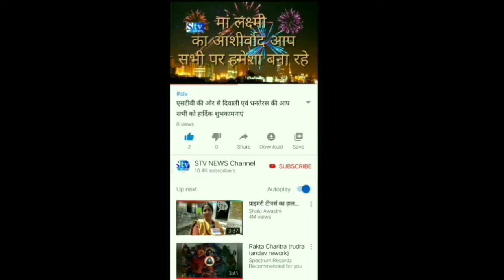देखिए आज की ताजा खबर। top news on India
खबर एटा से है।जहाँ नागरिक संशोधन बिल के विरोध में एटा का बाबूगंज बारह बजे तक बंद रहा।वही बाबूगंज बाजार के अध्यक्ष साबिर मियां के पहुँचने के बाद बाजार खुला।वही साबिर मियां ने बताया कि नागरिक संशोधन बिल को लेकर व्यापारियों में गुस्सा है।उन्होंने कहा व्यापारियों ने 12:00 बजे तक अपनी प्रतिष्ठान बंद रखकर विरोध जाहिर किया है।जिला प्रशासन के अधिकारियों से बात करने के बाद 2 बजे के समीप हम लोग ज्ञापन देंगे।वही परमिशन की बात को लेकर उन्होंने कहा एसडीएम साहब से हमारी बात हो गई है।हम लोग शांतिपूर्वक तरीके से ज्ञापन सौंपेंगे।